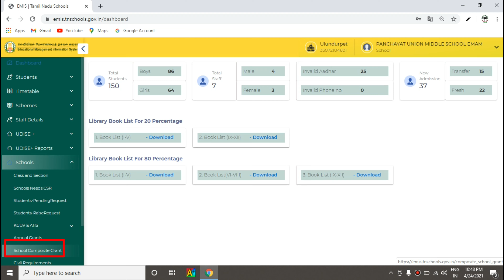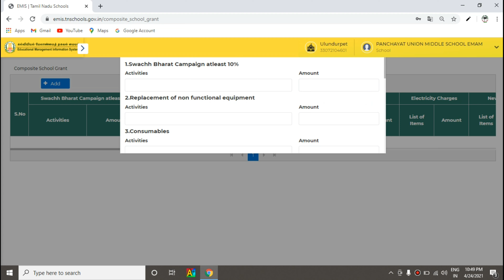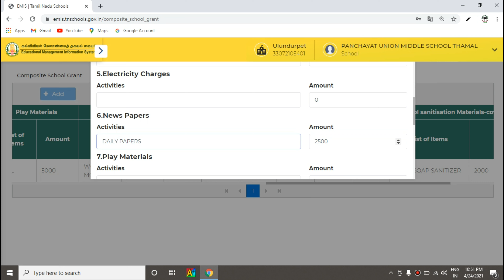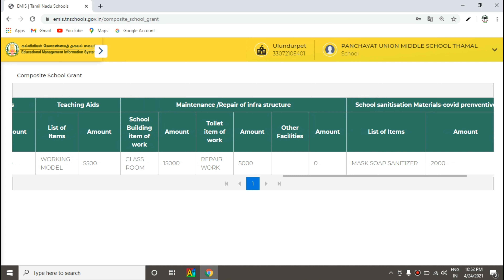2021-2022 ஆம் ஆண்டிற்கான school composite grant விவரத்தை emis தளத்தில் பதிவு செய்வது எப்படி?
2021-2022 ஆம் ஆண்டிற்கான school composite grant விவரத்தை emis தளத்தில் பதிவு செய்வது எப்படி?